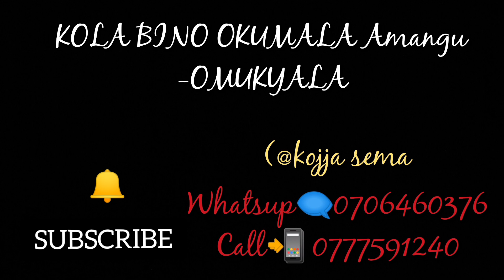KINO KYEBAYITA OKUMALA MU BAKAZI OBA OKUTUUKA KUNTIIKO[Official Audio]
Hip and bum enlargement massage cream
Injection hole scars Ebituli byepiso kabina

Breast Firm and Lifting Creams
Okugeza Ntumbwe legs enlargement oil

SKIN BALANCE CREAM
clear dark sports , pimples, sun burn , stretch marks , wrinkles , dark knuckles , green veins etc on your face let's make your body  look like a baby skin in 7 days again grab your full package at small fee
 it’s a full package cream, soap and oil

U Get Full Package Cream, Oil & Soap 👄

Make your  order  sema lightening cream

 7 days Results Appears

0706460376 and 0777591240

                          MAKE  YOUR ORDER
                           We make delivery

  We Sell Rwandan Watery Agatobya Obuliri Ín Just 2 Days Oba Namazzi Ate Treatment for 2 Weeks Oba Owonnye Permanently Results 💦

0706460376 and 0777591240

I'm Expert In Herbal Healing-:
☞You Lost Marriage & Lost Relationship.
☞To Remote Control Your Lover So That Whenever You Ask Is Done Quickly
☞Mukwano Gwo Mwenzi Nnyo Gyangu Tumuteerezze.
☞Are You Single Looking For Wedding Call Us In 9 days You Will Thanks Me.
☞Oli Nnabukalu You Want To Add On Your Water Obeere Nga Osamuula nga Tap In Just Two Days Oba Ofusse Namazzi.
☞Amaanyi G'ekisajja in Two Days Obeera Nga Kawewo Remove Stretch Marks From Your Body And Be Baby Again with Smooth Skin Do You Have Bad Luck In Life.
Muwebwa
Super Lock
Okomyawo lost lovers okuza omuntu eyakukyawa
Water splash
obutakuzinira bwerere
Pulling
muzina kyalo
Kyogo package  okweyambulula ne mukisa

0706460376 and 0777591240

CAPITAL_FOR_WOMEN

👉 Omukazi Yenna Ateekeddwa Okubbera Ne Capital Mu Business Ye.
Okusobola Offuna Mu Amaggoba Amangi Nga Capital Ono G'emazzi Agaweera Nga Tegakalila.
Omukazzi Nnabukalu Omusajja Bwamuzina Tawoomerwa Ate Era Omukazi Atalina Mazzi Aba Nakimannamana. Abakazi Abo Bolaba Nga Balungi Nnyo Naye Nga Babulidwa Webatula Baba Tebalina Capital Wamu kisenge.

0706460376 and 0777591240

CAPITAL YONNO

👉olina Okuba N'amazzi Nga Ate Tegakalila.

👉Oyina Okuba N'abalongo.

👉Olina Okuba Nga Obbuguma Africa.

Location Kajjansi Entebbe Road Opposite Equity Bank Hip and bum enlargement massage cream

 7 days Results Appears

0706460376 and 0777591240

                          MAKE  YOUR ORDER
                           We make delivery

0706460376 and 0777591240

Muwebwa
Super Lock
Water splash
obutakuzinira bwerere
Pulling
muzina kyalo

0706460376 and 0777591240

CAPITAL_FOR_WOMEN

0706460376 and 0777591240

CAPITAL YONNO

👉Oyina Okuba N'abalongo.

Location Kajjansi Entebbe Road Opposite Equity Bank 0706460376 / 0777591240 Kojja SEMA live